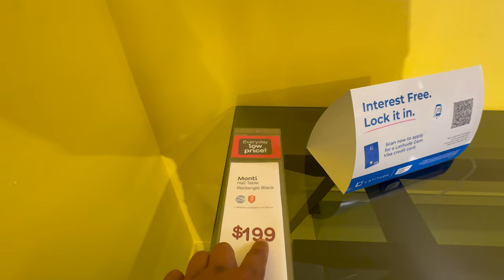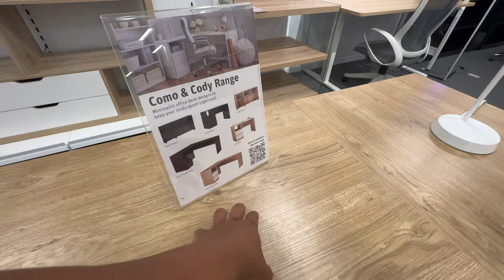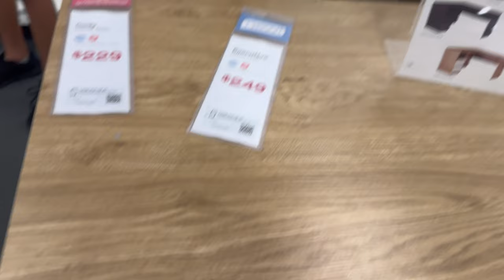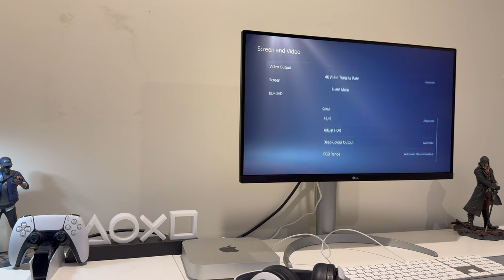How to make a cheap corner desk fit in a small space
Welcome To THE SMG FIRE YouTube Channel.

Live:    QLD Australia
Home: Mount Sheridan